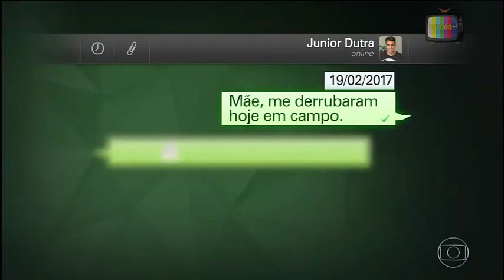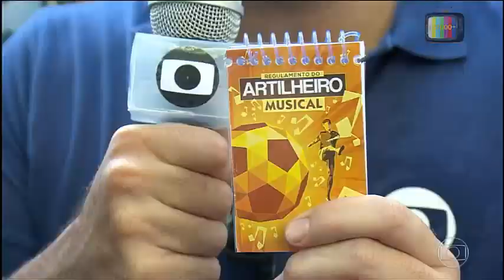Fantástico - Gols da Rodada (19/02/17)